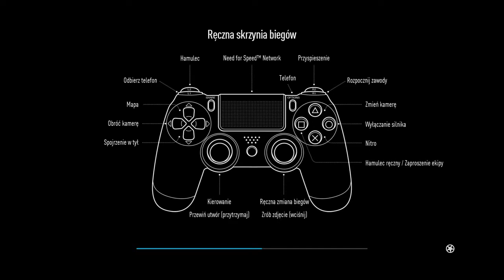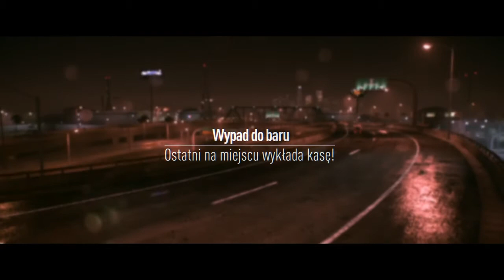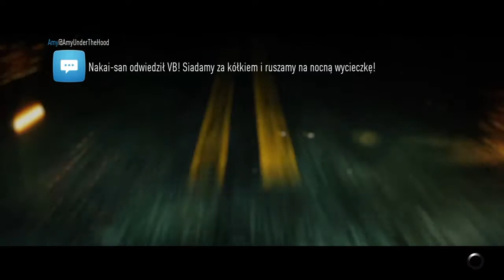Zagrajmy W Need For Speed: 2015 #2 Zapoznawanie Się Z Swoją Ekipą I Pierwsze Wyścigi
Kupiłem jeden samochód jest to SUBARU BRZ Premium (2014)
Szybko wam powiem na czym polega fabuła :)
Wcielamy się w postać młodego zdolnego kierowcy który swoimi wyczynami zaimponował lokalnej grupie mistrzów kierownicy chcąc zaskarbić sobie ich życzliwość rozpoczyna serię ulicznych wyzwań która przyniesie mu sławę i uznanie do tego jednak daleka droga fabuła opowiadana jest poprzez krótkie przerywniki filmowe z aktorami wbrew obawom odtwórcy ról wypadli całkiem w porządku z zaciekawieniem ogląda się ich pełne ekspresji występy choć oczywiście sama historia wciąż jest nieskomplikowana i niczym nie wyróżnia się na tle filmowych klasyków w stylu Szybcy i wściekli od czasu do czasu ujrzymy bądź usłyszymy sławy miejskich wyścigów - projektanta Magnusa Walkera czy popularnego kierowcę Kena Blocka zagrzewają nas do kontynuowania rywalizacji stawiając przed bohaterem nowe zadania grę podzielono na pięć rodzajów konkurencji bezprawie styl tuning prędkość oraz ekipa każdą z nich symbolizuje jedna ze wspomnianych ikon motoryzacji tylko od nas zależy którą ścieżkę obierzemy dowolnie przełączając się między nimi by w pełni ukończyć grę musimy jednak zaliczyć wszystkie do wzięcia udziału w danej dyscyplinie jesteśmy zapraszani przez kolegów z ekipy dzwonią do nas opowiadają krótką anegdotę po czym wskazują miejsce na mapie gdzie rozpocznie się wyścig wspomniane rozmowy telefoniczne to najbardziej irytujący elementy Need For Speed telefon odzywa się niemal non stop także wtedy gdy pędzimy na złamanie karku by wykręcić najlepszy czas okrążenia to zwyczajnie przeszkadza i wybija z rytmu w grze przeważają świetne drifty pod różnymi postaciami czy to krótki slalom między kontenerami długi zjazd ze wzgórza w towarzystwie innych graczy albo przebojowa i efektowna gymkhana szkoda że mocno ograniczono rolę policji ta pojawia się rzadko i nie stanowi żadnego wyzwania uciekniemy jej w mig :) WIĘC TAK HISTORIA WYGLĄDA MOI DRODZY :)